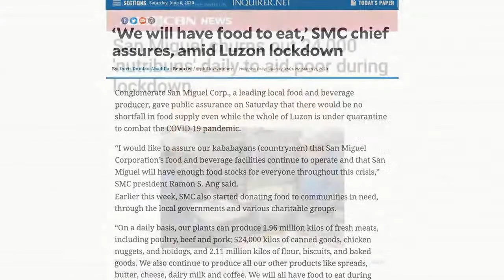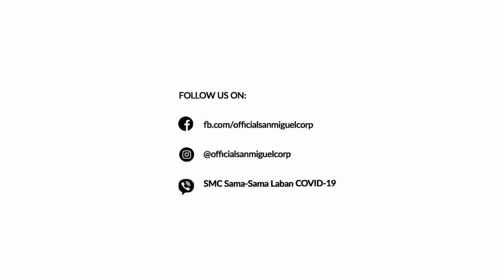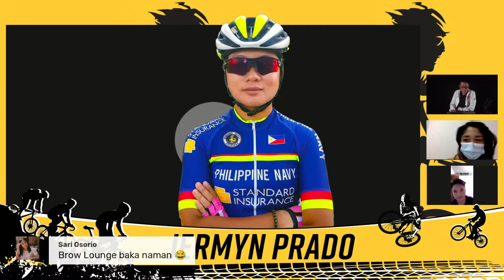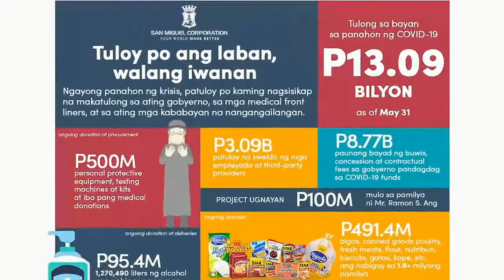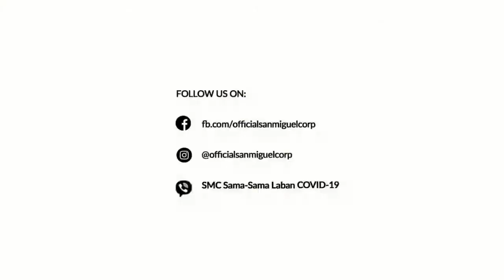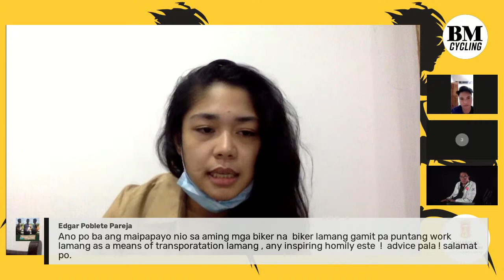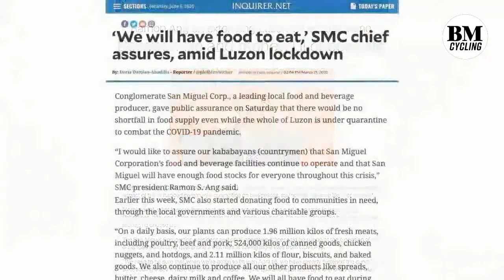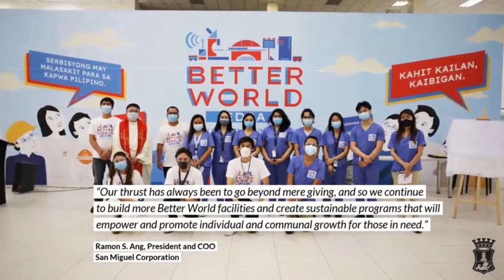BM Cycling Livestream Stage 4: Girls Ride Out!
Join us again this Monday night as the BusinessMirror talks cycling! Tonight’s guests: 2019 SEA Games gold medalist Jermyn Prado, 2015 SEA Games gold medalist Marella Salamat, and 2019 SEA Games bronze medalist Avegail Rombaon.